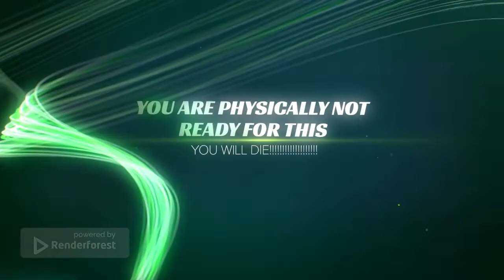Godrot (Trailer)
get ready for godrot y'all! its pretty loud (good)